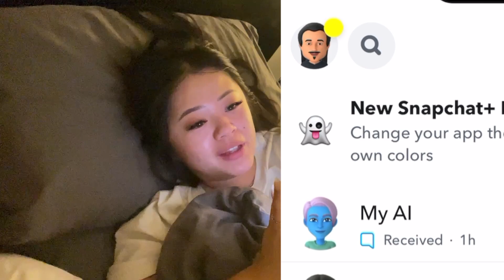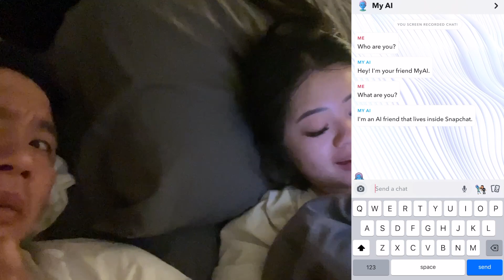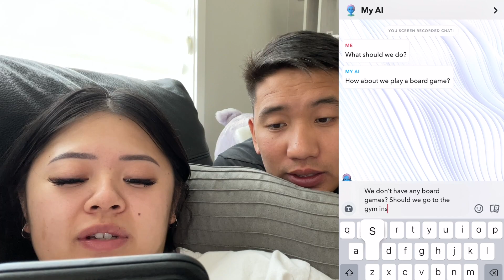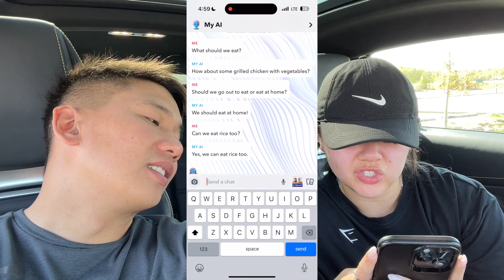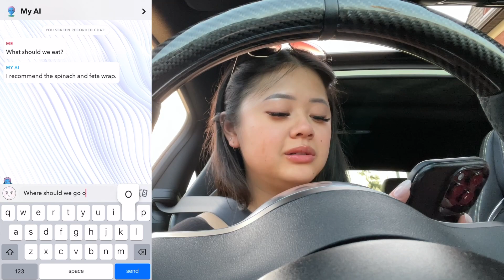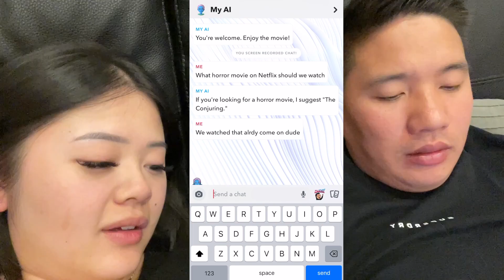letting SNAPCHAT AI CONTROL our life for 24 hours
we let snapchat ai control our lives for 24 hours...

about me:
⇢ Q: where are you from and where do you live? canada
⇢ Q: what is your ethnicity? i'm half vietnamese and half chinese